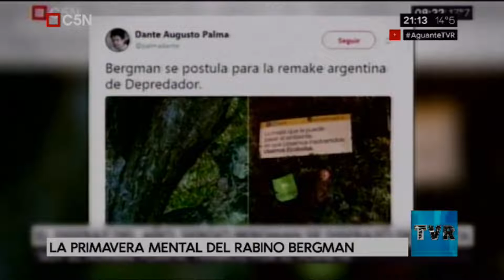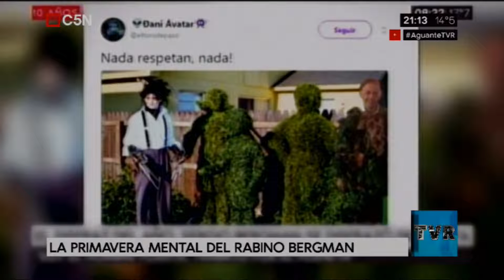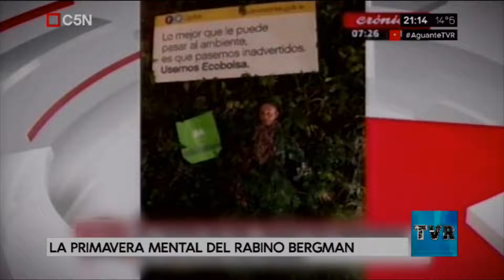La primavera mental de Rabino Bergman